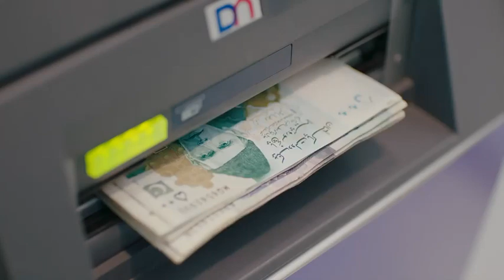MCB Burqraftaar is the ultimate remittance solution no matter where you are.